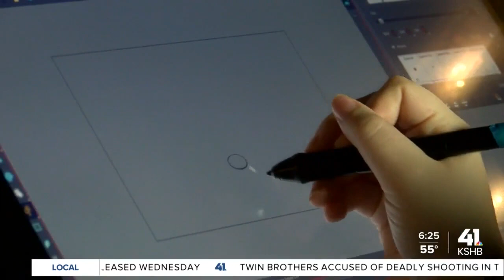KC Royals & KCAI Partner to Create Animated Series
Channel 41 KSHB - Royals, KC Art Institute partner to create animated series